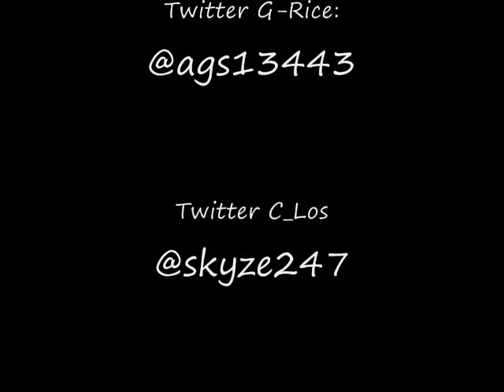Blog Episode 1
G-Rice and C_Los's first blog where we talk about anything and everything. In this episode we talk about Boston Red Sox, GI Joe the movie, being lazy, and King of Queens (tv show). Eating is cheating.

Hit us at "tweeter" (twitter) @ags13443      @skyze247